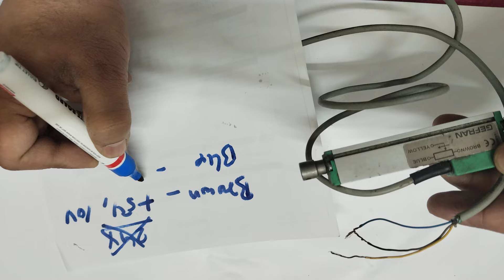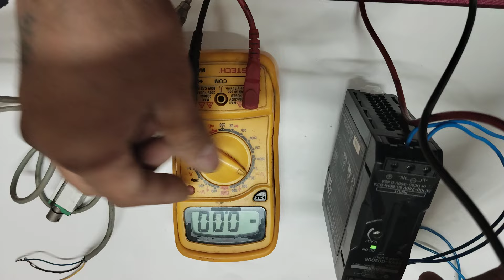What is LVDT? LVDT types and uses| LVDT Wiring with PLC |Linear Variable Differential Transformer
Video explain about LVDT working and its wiring with PLC and programming